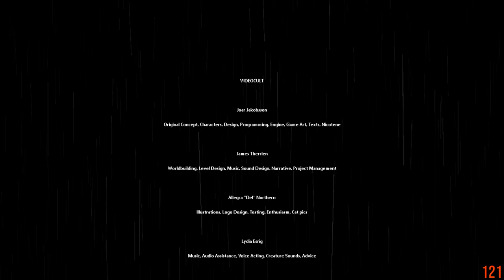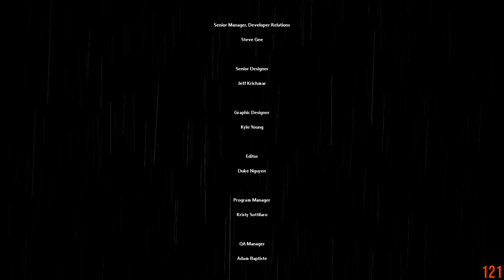Rain World Artificer first playthrough #12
Found and defeated Chieftain Scavenger.  Rolled credits.

The ending was interesting.  I'll continue exploring the post-ending world to research changes.

Discoveries from this playthrough:

- Chieftain Scavenger had a citizen ID drone.  That's why there were many Scavengers in Metropolis.
- The drone was strange.  It flashed the “danger” symbol towards Arty.
- Chieftain Scavenger has also the Mark of Communication.  How did they obtain that…?
- I tried negotiating a peace, but it seemed impossible.  Just pushing them made them angry.

Successful cycles: 95 (±0)
Deaths: 227 (+20)
- Killed by Scavenger: 96 (+12)
- Bottomless pit: 22 (+1)
- Exploded by acid: 17
- Drowned: 15
- Killed by Cyan Lizard: 11
- Killed by The Rain: 11
- Killed by Centipede: 8
- Killed by Vulture: 7
- Killed by Chieftain Scavenger: 6 (new!)
- Killed by Blue Lizard: 4
- Killed by Red Centipede: 4
- Killed by Daddy Long Legs: 3
- Killed by Miros Bird: 3
- Killed by White Lizard: 3 (+1)
- Killed by Red Lizard: 2
- Killed by Spitter Spider: 2
- Killed by Squidcada: 2
- Killed by an error: 1
- Killed by Big Spider: 1
- Killed by Centiwing: 1
- Killed by Elite Scavenger: 1
- Killed by King Vulture: 1
- Killed by Miros Vulture: 1
- Killed by Monster Kelp: 1
- Killed by Proto Daddy Long Legs: 1
- Killed by Salamander: 1
- Killed by Sea Leeches: 1
- Killed by Snail: 1

0:00:00 Now loading…
0:00:18 Now planning…
0:03:16 Cycle 93-1 (LC_S04 → LC_westdome → …)
0:06:43 Is that my nemesis?
0:08:32 Cycle 93-1 (… → LC_templetoll, killed by Scavenger)
0:10:53 Cycle 93-2 (LC_S04 → LC_templetoll, killed by Scavenger)
0:12:47 Cycle 93-3 (LC_S04 → LC_templetoll, killed by Scavenger)
0:16:08 Cycle 93-4 (LC_S04 → LC_dome, killed by Scavenger)
0:17:06 Cycle 93-5 (LC_S04 → LC_templetoll, killed by Scavenger)
0:19:22 Cycle 93-6 (LC_S04 → LC_elevatorentrance, killed by Scavenger)
0:21:15 Cycle 93-7 (LC_S04 → LC_gatehouse03, killed by Scavenger)
0:27:46 Cycle 93-8 (LC_S04 → LC_templeshaft, killed by Scavenger)
0:34:52 Cycle 93-9 (LC_S04 → LC_PIPES02 → …)
0:38:40 Unexpected Grappling Worm
0:40:06 Cycle 93-9 (… → LC_PIPES02, killed by Scavenger)
0:41:45 Cycle 93-10 (LC_S04 → LC_elevatorlower, bottomless pit)
0:48:30 Cycle 93-11 (LC_S04 → LC_elevatorupper, killed by Scavenger)
0:49:21 Accidentally selected Passage
0:50:24 Cycle 93-12 (LC_S04 → LC_LAB03, killed by White Lizard)
0:52:17 Cycle 93-13 (LC_S04 → LC_C03, killed by Scavenger)
1:06:38 Cycle 93-14 (LC_S04 → LC_FINAL → …)
1:08:26 Operation: Peaceful Negotiation
1:10:52 Cycle 93-14 (… → LC_FINAL, killed by Chieftain Scavenger)
1:11:26 Cycle 93-15 (LC_S04 → LC_FINAL → …)
1:14:01 Operation: Pearls Given
1:18:15 Cycle 93-15 (… → LC_FINAL, killed by Scavenger)
1:18:55 Cycle 93-16 (LC_S04 → LC_FINAL → …)
1:20:25 Operation: Just Attack Them
1:23:53 Cycle 93-16 (… → LC_FINAL, killed by Chieftain Scavenger)
1:24:26 Cycle 93-17 (LC_S04 → LC_FINAL → …)
1:25:57 Operation: Just Attack Them 2
1:26:19 Cycle 93-17 (… → LC_FINAL, killed by Chieftain Scavenger)
1:26:47 Cycle 93-18 (LC_S04 → LC_FINAL → …)
1:29:06 Operation: Chained Explosions on the Throne
1:31:14 Cycle 93-18 (… → LC_FINAL, killed by Chieftain Scavenger)
1:31:53 Cycle 93-19 (LC_S04 → LC_FINAL → …)
1:33:15 Operation: Spear Stun Lock
1:38:12 Cycle 93-19 (… → LC_FINAL, killed by Chieftain Scavenger)
1:38:42 Cycle 93-20 (LC_S04 → LC_FINAL → …)
1:40:11 Operation: Fair Battle
1:42:23 Cycle 93-20 (… → LC_FINAL, killed by Chieftain Scavenger)
1:43:17 Cycle 93-21 (LC_S04 → LC_FINAL → …)
1:44:58 Operation: Chained Explosions in the Valley (setup)
1:49:08 Operation: Chained Explosions in the Valley (dethrone)
1:50:00 Operation: Chained Explosions in the Valley (bomb!)
1:50:53 How did they survive from that explosion?!
1:52:34 Final blow
1:53:07 The karma
1:53:37 Ending
1:54:15 Credits
1:55:22 Result
1:57:02 After the bloodshed
1:57:45 To be continued…